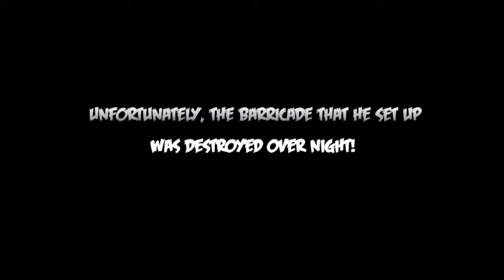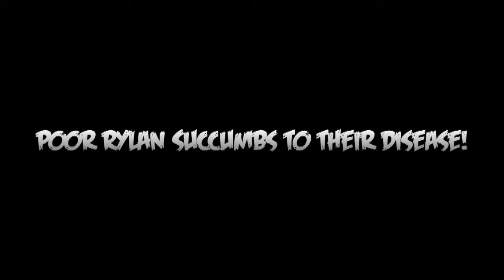Rylan and the Zombie Dogs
A movie I made from pictures and videos I took of my son playing in our back yard. I didn't direct the movie at all. I just used what I had and went from there. I hope you enjoy it.